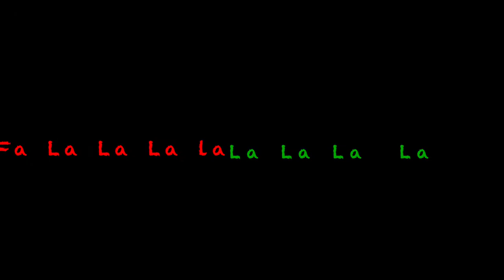Deck The Halls Public Domain Christmas Cover Song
Deck The Halls is #5 of my 2020 Finish with a Flurry of Christmas Carols from my Youth. Humming along? The Triple Crown of YouTube acceptance. Thank you for listening. Open Eyes and Warm Hearts.